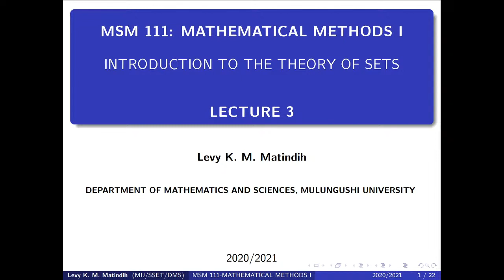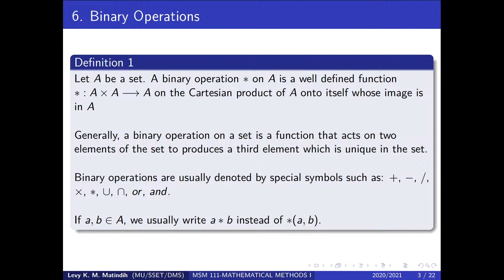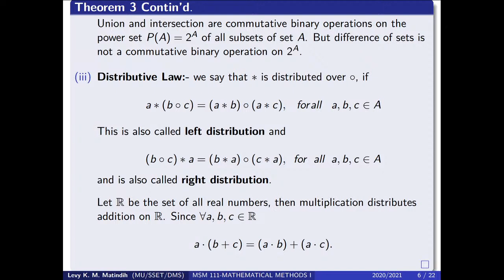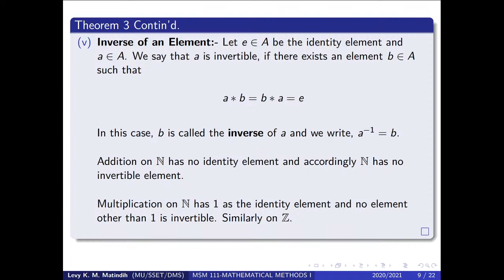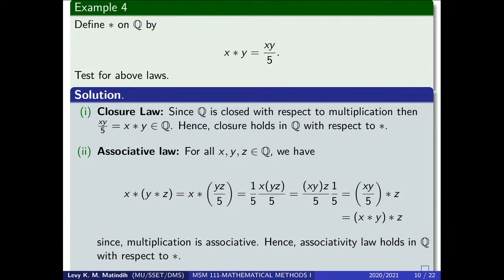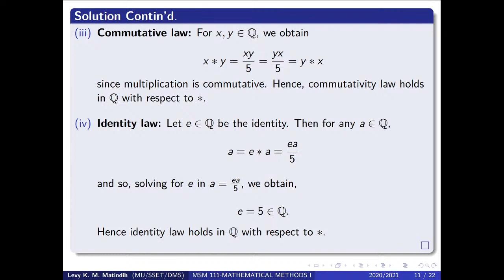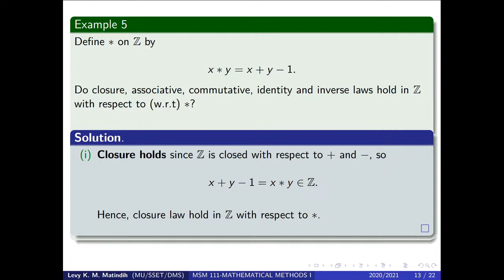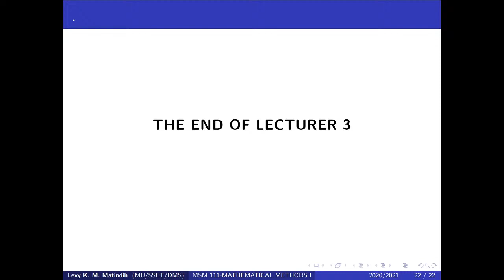MASM 111 :- INTRODUCTION TO THE THEORY OF SETS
BINARY OPERATIONS